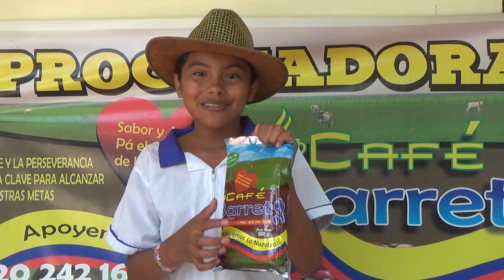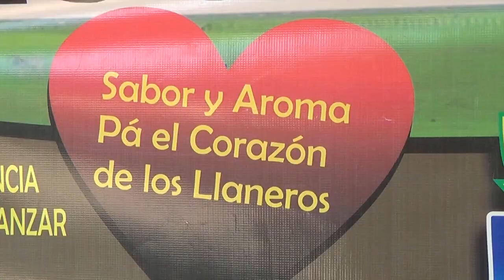DONPIJA Doña Obdulia Hernández nos contó cómo era los bailes antes tradicionales.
Las historias de nuestros antiguos abuelos son personajes que quedan en la historia, doña Obdulia Hernández nos contó cómo era los bailes antes tradicionales.